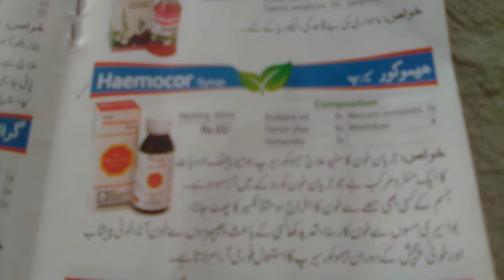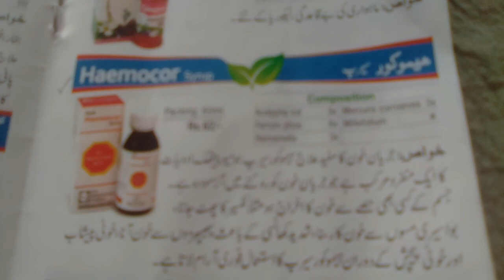Syrup heamocore for haemorrhage